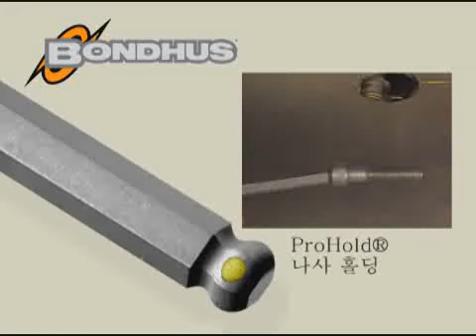ProHold Ko Bondhus Corporation